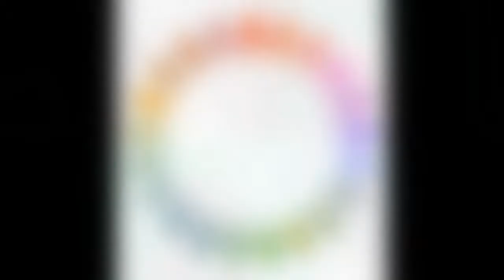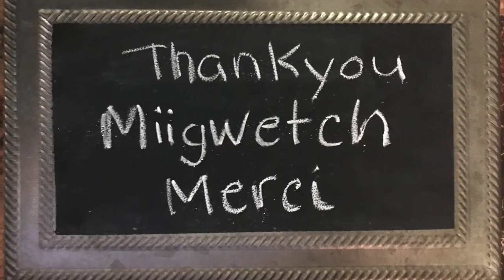Indigenous Sharing Week 2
EarlyON Indigenous Co-Ordinator, Angelia Brooks and her friends from across Simcoe County share more stories, songs and information about Indigenous Culture for you and your children.